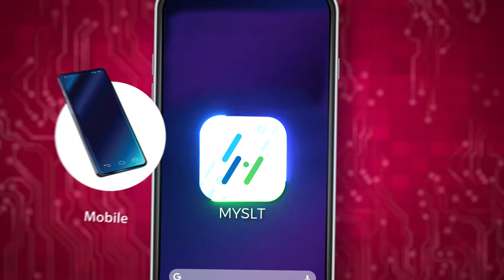அனைத்து SLTMOBITEL சேவைகளையும் ஒரே இடத்தில் வழங்கும் MySLT!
MySLT App செளகரியத்திற்கு மறுபெயர்!

அனைத்து SLTMOBITEL சேவைகளையும் ஒரே இடத்தில் பெற்றுக்கொள்ளக்கூடிய   ஒரே இடம்!